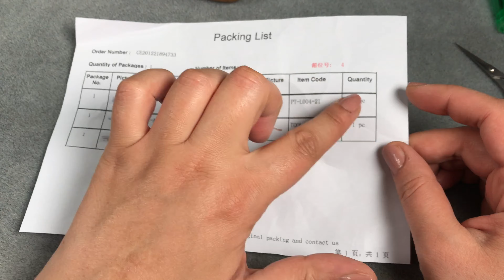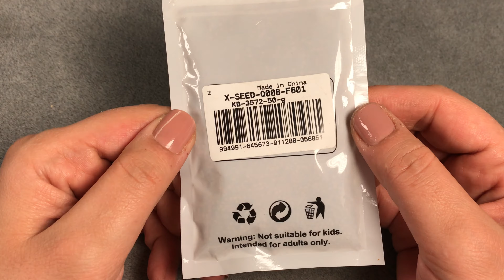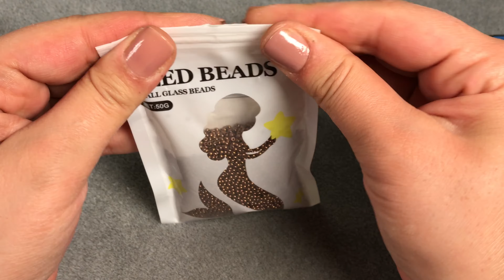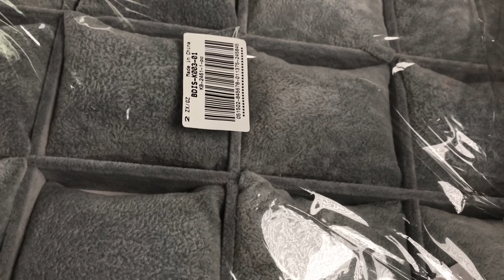Cobeads Unboxing January 2021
Cobeads Unboxing January 2021 Takı Tasarım
Cobeads Unboxing Ocak 2021

Cobeads October 2020 Unboxing / Cobeads Ekim Paketi /Takı Malzemeleri/Takı Tasarım

Cobeads takı malzemeleri, paketin içinde neler var?
Kaliteli ve ucuz Boncuk alışverişi ,
Takı malzemelerini nereden alıyorum ?
Cobeads takı malzemeleri kaliteli mi?

 Bir dahaki videoda görüşmek üzere sevgi ile kalın hoşca kalın.

🚫YouTube kanalımda bulunan tüm videolarımın kopyalanıp kesinlikle başka YouTube kanallarında yayınlanması yasaktır .  Bütün hakları Bana aittir .

Hi all my friends I'm ilknur Dökmez. My greatest passion is to make and design jewelry. Preparing and presenting video from the jewelry I don't make jewelry. Helping you a little bit. You can share your jewelry with me and I can publish it on my channel, Instagram page and Facebook page.
Happy Beads